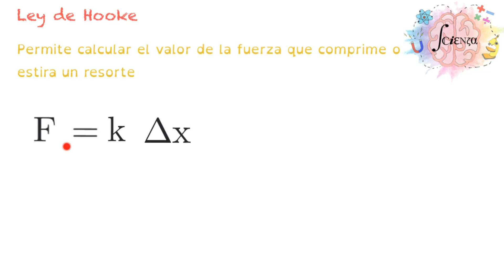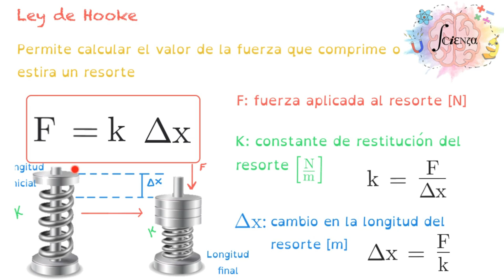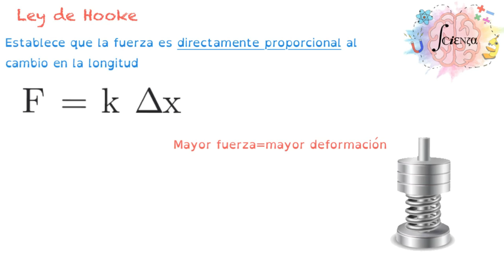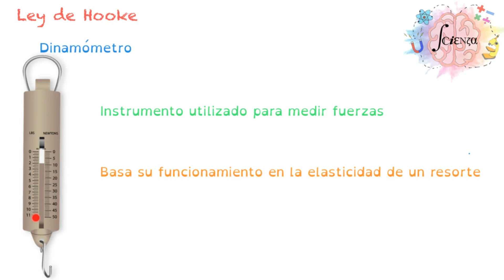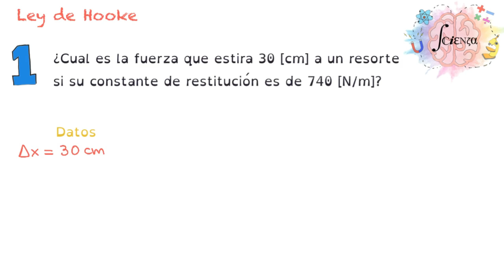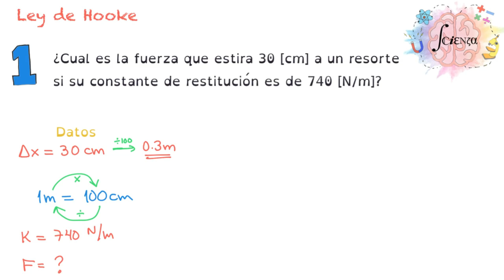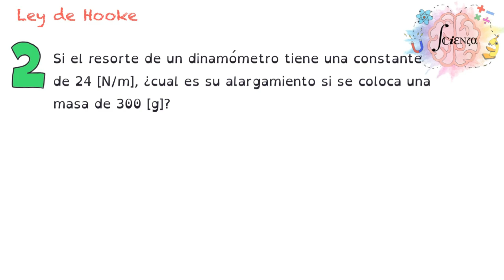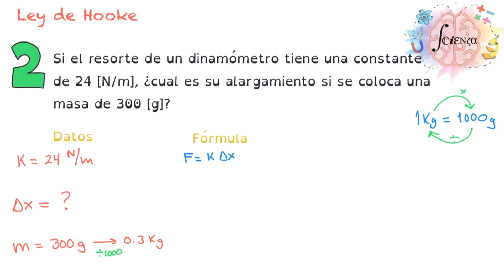2.5 Ley de Hooke